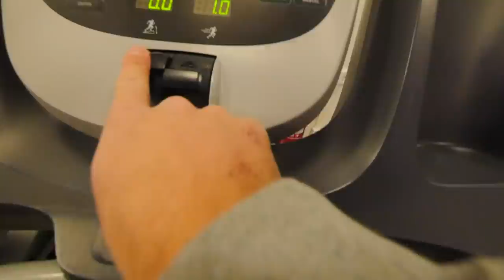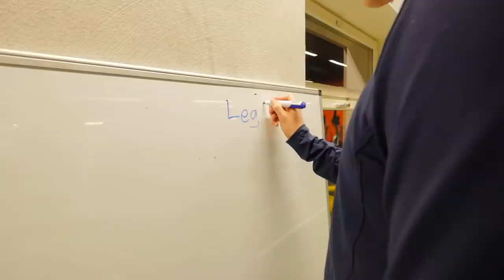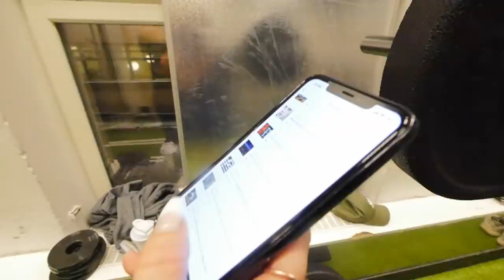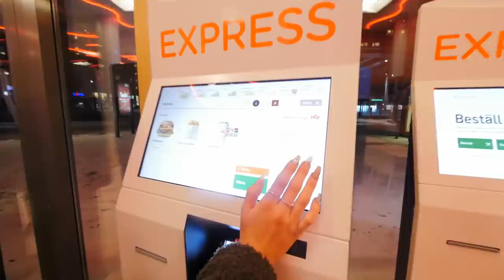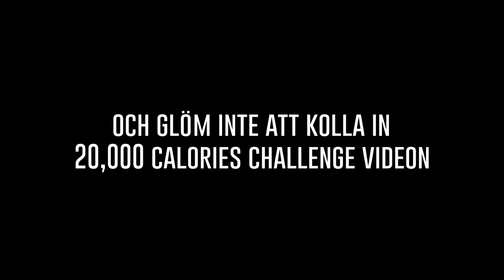HUR JAG FÖRBEREDER MIG INFÖR 20,000 KALORIER! (dagen innan)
Dagen innan den stora dagen... det vill säga innan 20,000 kalorier på 24 timmar.. Visar hur jag "värmer upp" med att dricka en del vatten samt ett fett gympass :)